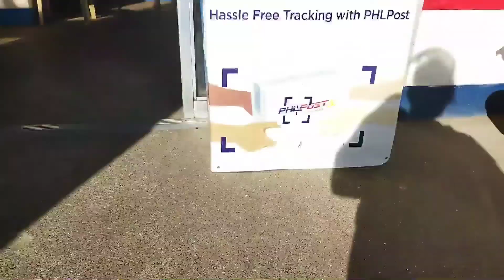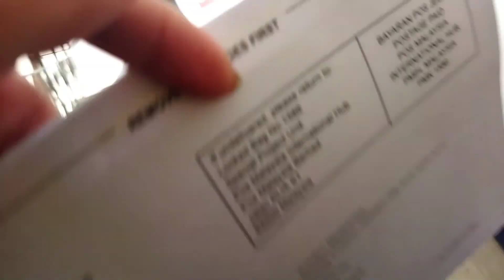FINALLY!! I GOT MY GOOGLE ADSENSE PIN/ Inday Kuradang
Hello mga Kuradangerz!! My Vlogs and Video is all about my daily Probinsyana Life and some of a Products reviews. I am a Bisaya Youtuber/Vlogger from the City of Dipolog.

 Atlast!! and the struggle is real!! sharing to u the story behind mg PIN. Im so verry thankful and blessed na nakuha ko na atlast ang PIN natin mga Ka-dangz!!

 My previous Vlogs/Video

Thank U and Pls always Support.